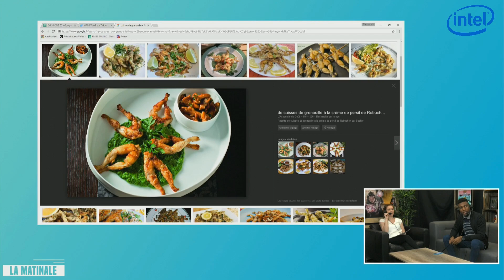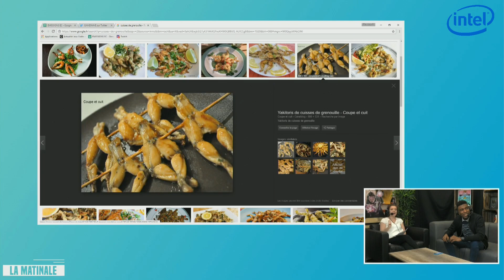Accident en Islande avec Naho ! Elle nous raconte tout... - La Matinale #205.1